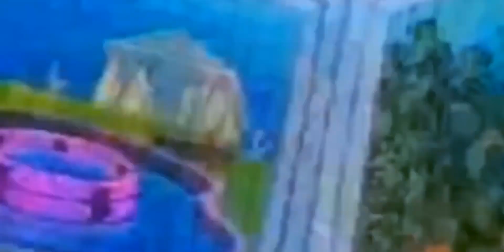"What Are Those" Vine (Music Video)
WHAT ARE THOSE!! This is the music video. Hope u enjoy.